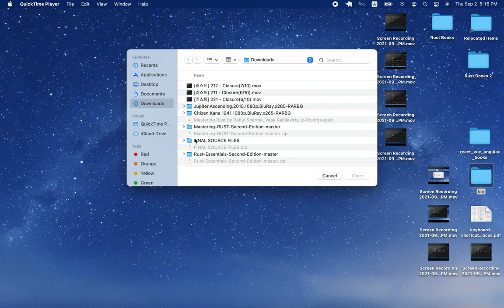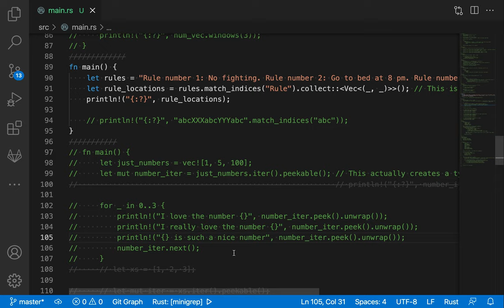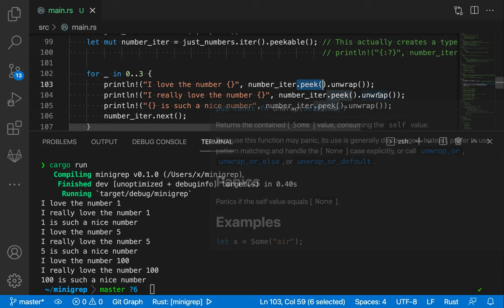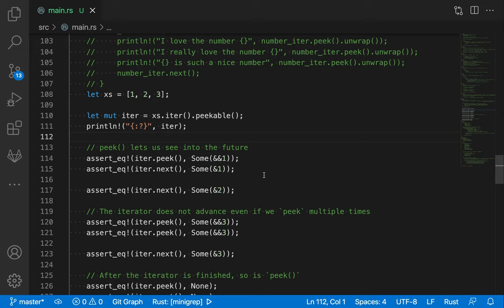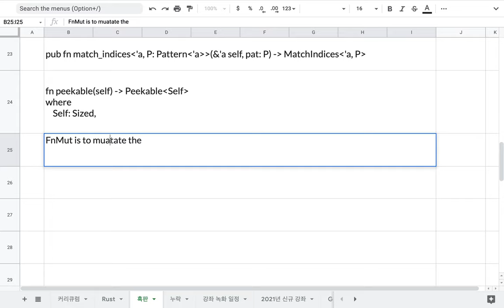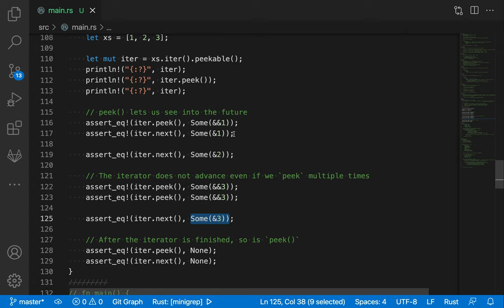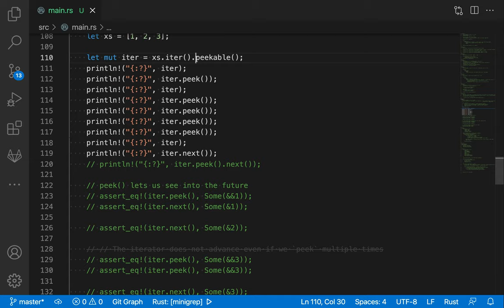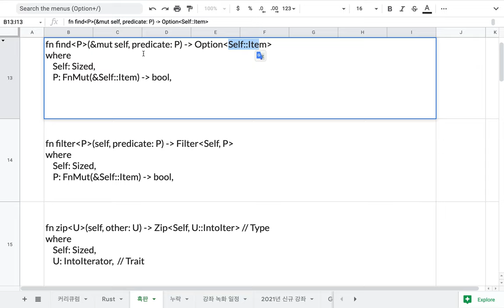[러스트] 225 - Closure(9/10)